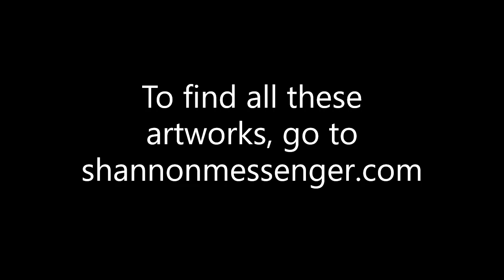KotLC Art Gallery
What's is up everyone? It's me Nugget Hedge here back today with KotLC Art Gallery! These arts are not mine, so credits to these people: Shannon Messenger, Laura Hollingsworth, and Courtney Godbey.